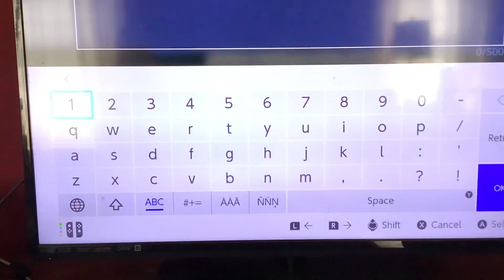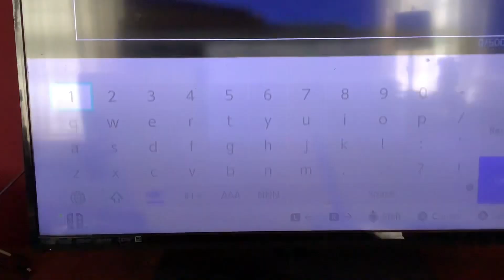How to build a Komatsu HD1500 dump truck in Minecraft